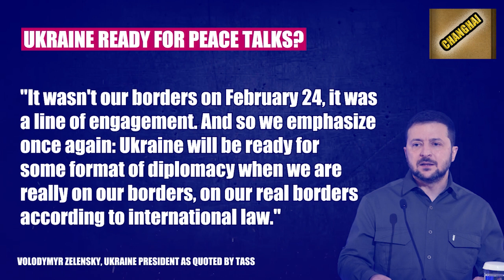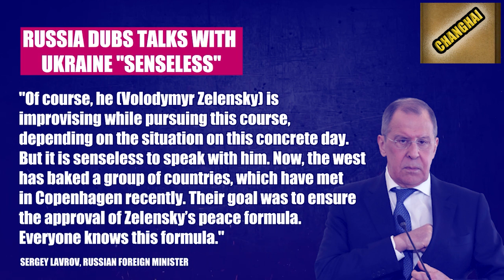namar ba khot iakren u putin kyndeh u zelensky